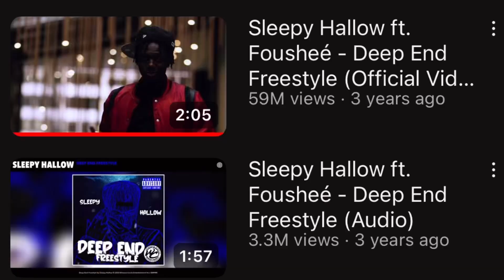SHEFF G & SLEEPY HALLOW ARRESTED!!